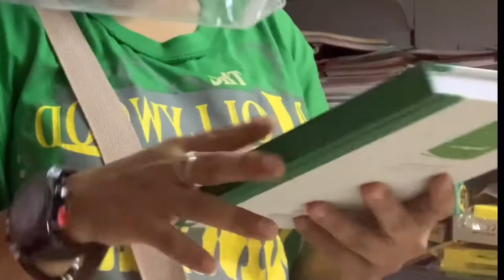Bhatbhateni supermarket DHARAN || shopping vlog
Re-uploaded cuz previous video got deleted 😿
Thankyouu so much if you're watching this again :)